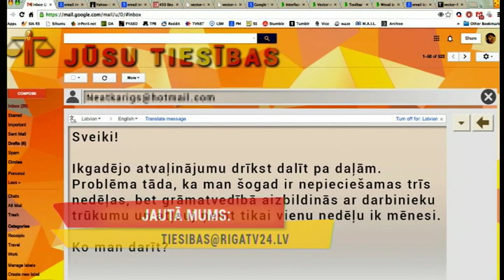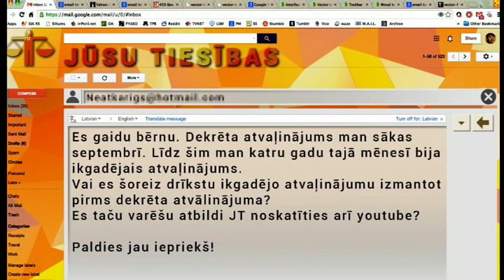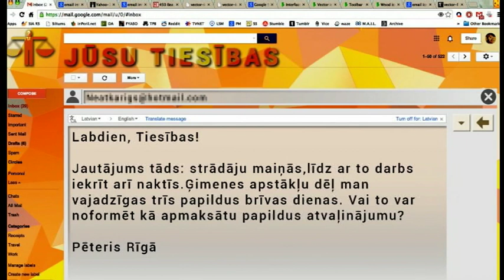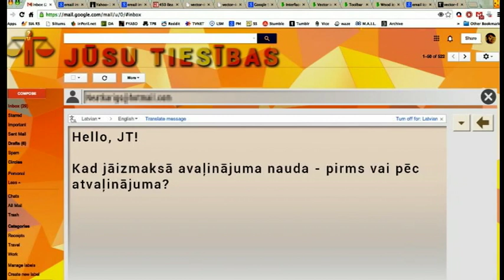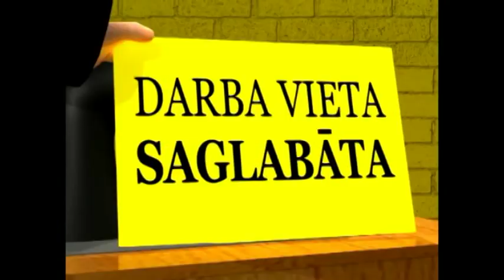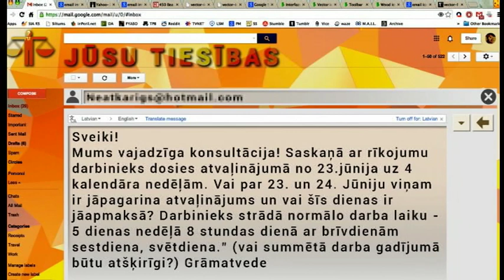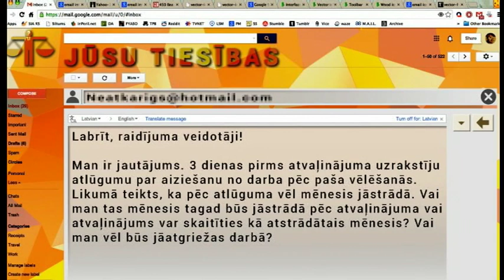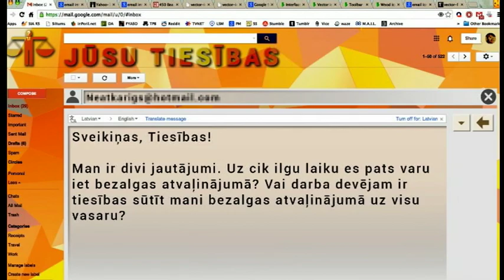"Jūsu tiesības" - atvaļinājums ir tavas tiesības!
11.jūnija raidījums.

Raidījumā LBAS jurists Kaspars Rācenājs sniedz atbildes uz jautājumiem, kas saistīti ar atvalinājumiem.
Uzziniet visu būtisko par  - ikgadējo, bezalgas, papildatvaļinājumu, mācību atvaļinājumu. Kam ir privilēģijas un kā aprēķina samaksu. Raidījumā arī par to, kādi darba likumdošanas grozījumi varētu tikt ieviesti tuvākajā laikā.